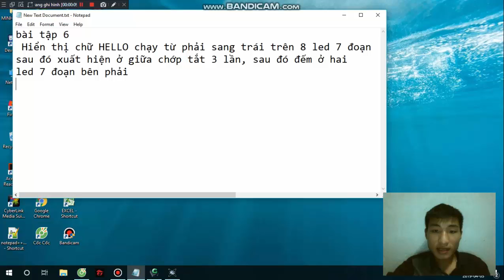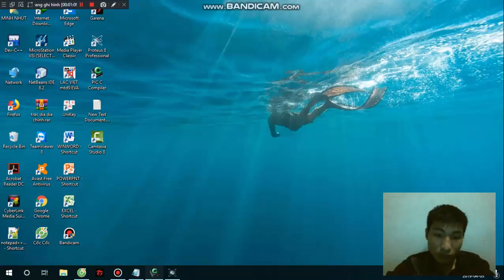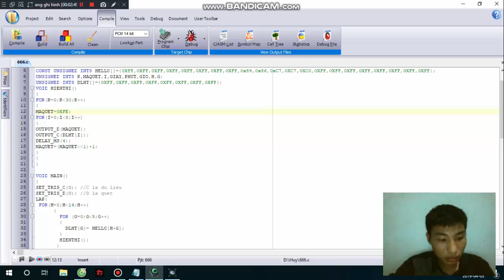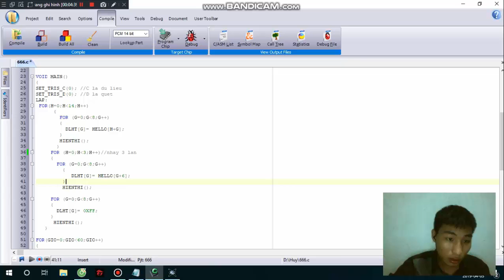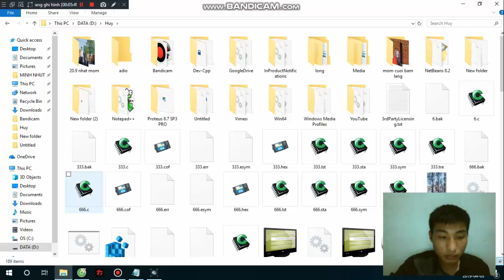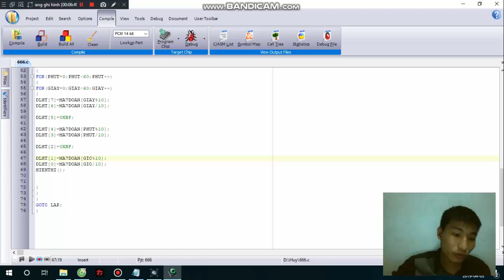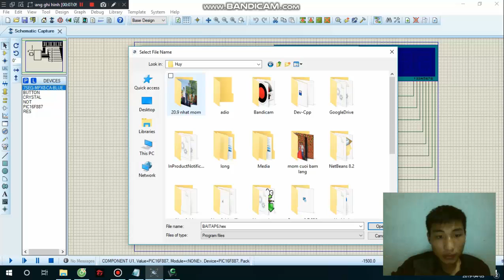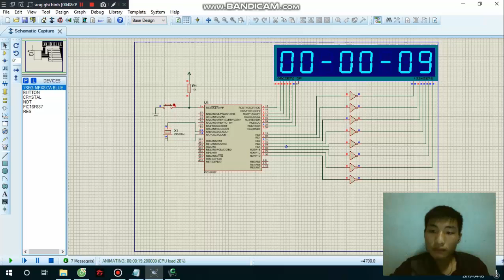Bài tập 6 Chạy chữ HELLO. mssv 17119078 Nguyễn Minh Huy